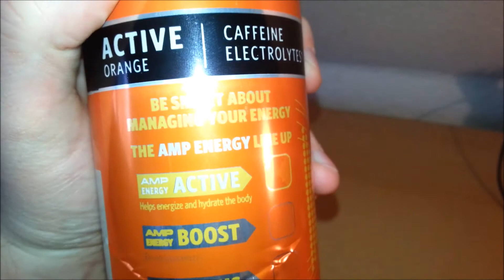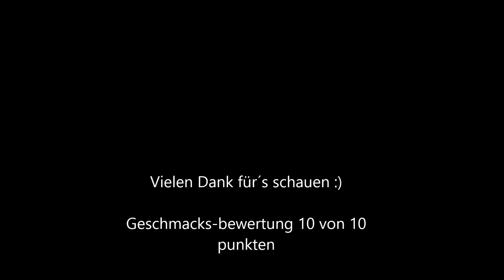Energy Drink Review: AMP Orange (US)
Einfach nur Wahnsinn , ein Tropischer Orangen-Geschmack der am Ende zu einer leicht bitteren Note wird , aber dies stört keinesfalls. Hammer Drink , sehr zu empfehlen! ;)